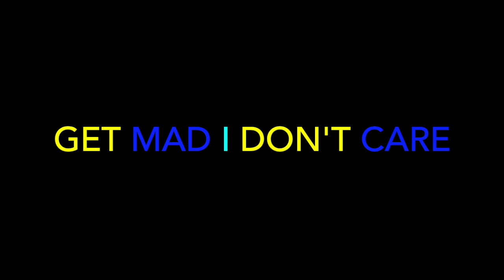NF - Hate Myself (Audio) - REACTION